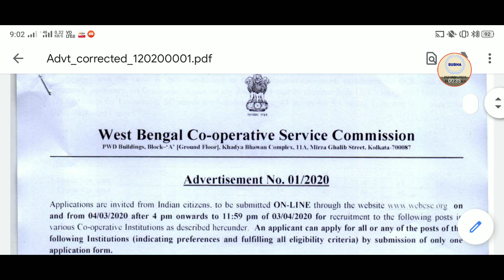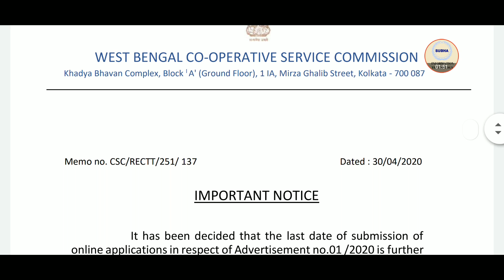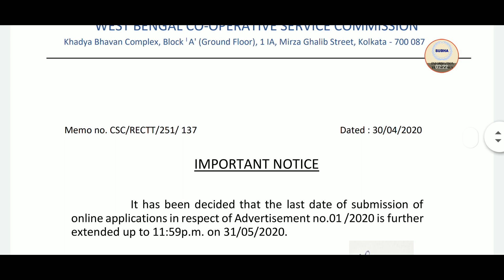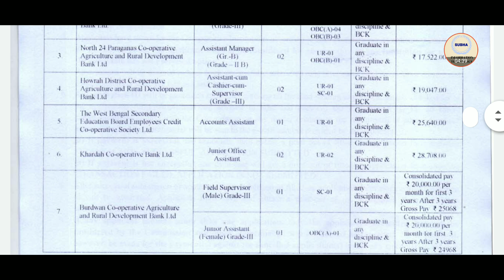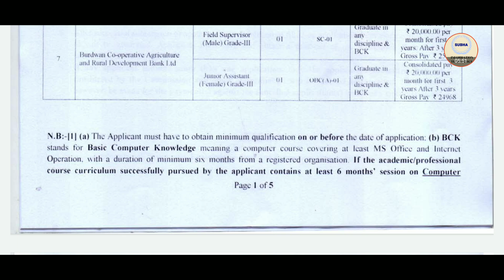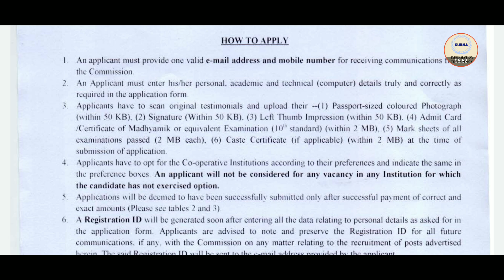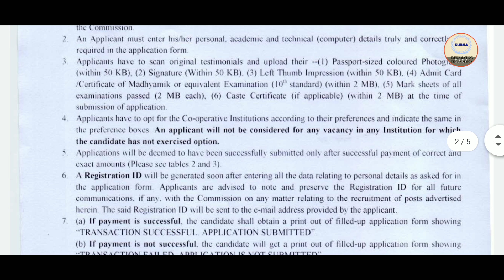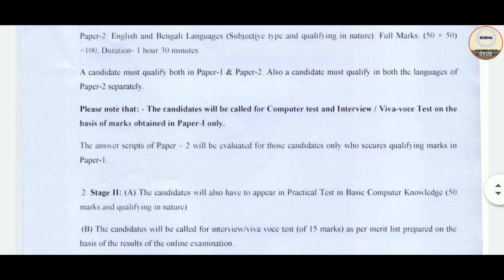রাজ্যে কৃষি ও সমবায় দপ্তরে নিয়োগ 2020 (Official) । সব জেলা থেকে পুরুষ ও মহিলারা এখুনি আবেদন করুন।